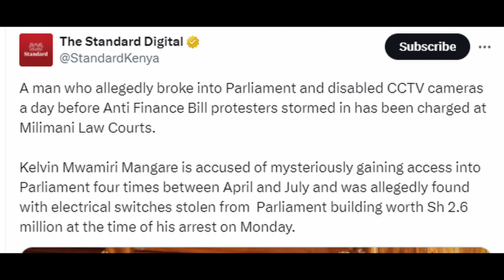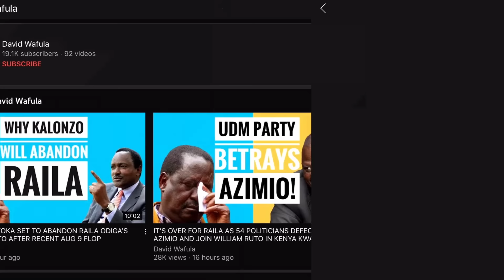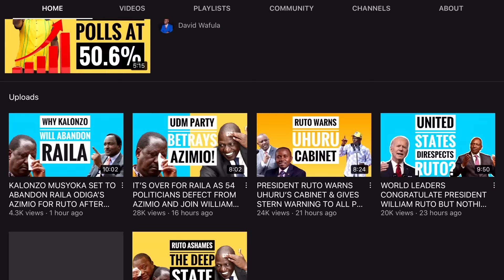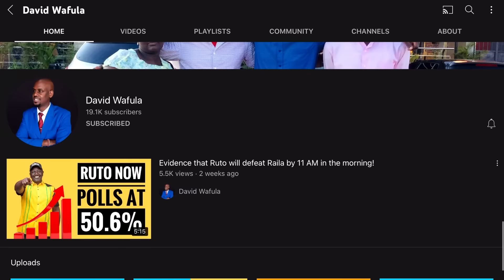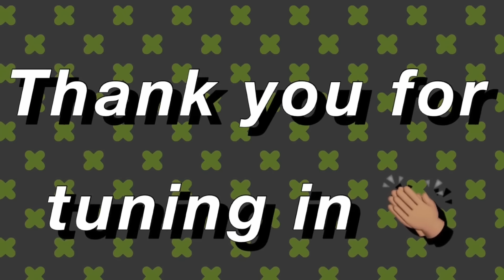FINALLY! SHOCKING EVIDENCE THAT THE ATTACK ON PARLIAMENT WAS PLANNED!